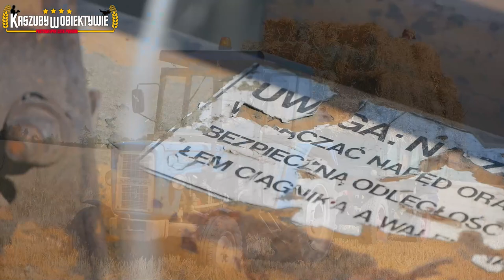☆zbiór słomy w Polskim Stylu?☆słoma 2022?☆ Złamany Komin w rusku? ☆niebieska strzała ☆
🔥  no dzień dobry
  dzisiaj ostatni wakacyjny film z niebieską strzałą oraz z nietypowym zestawem do prasowania :D

                                                                   ✰Muzyka✰

✰1.   Sonique - Sky (YOGI BOOTLEG) 2022

                                                    ✰Zachęcam do✰

✰Zostawienia łapki w górę ✰
✰Komentowania✰
                                                           ✰Zapraszam tutaj ✰

✰ Ścieżka dźwiękowa nie jest mojego autorstwa oraz nie roszę sobie do niej żadnych praw
✰ Film ma charakter "non-profit" oraz został on stworzony w celach rozrywkowy
                                                                                                                                              KwO Production 2022